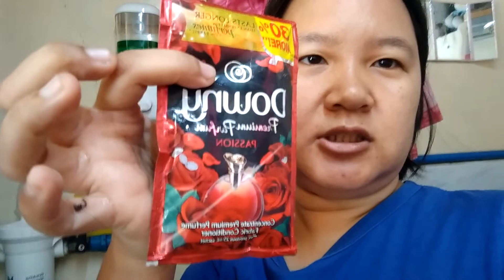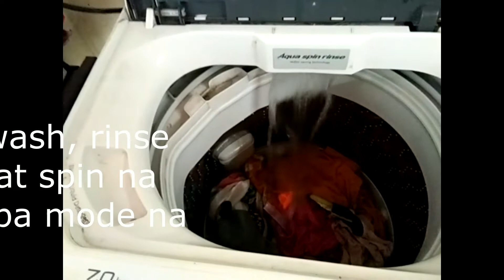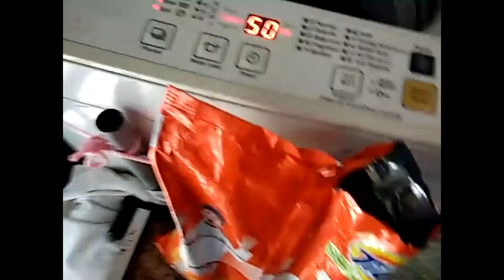TIPS PARA KUMINANG SA LINIS ANG BAHAY NYO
OTHER USE OF BAKING SODA